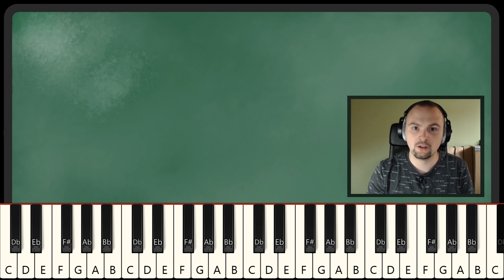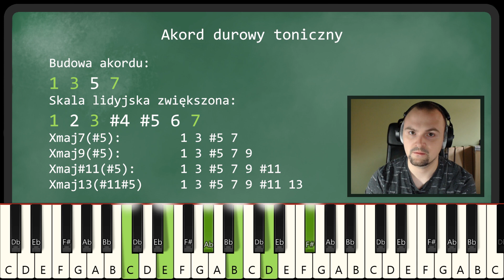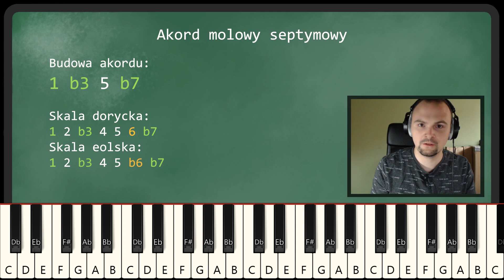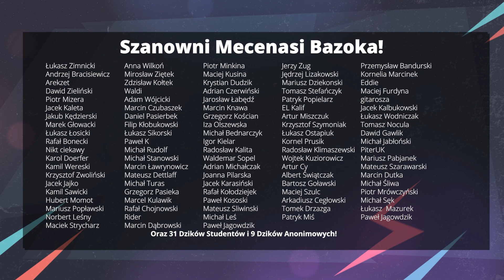Zbudujmy AKORDY ze SKAL! (CHORD SCALE THEORY)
Chord Scale Theory - jak budować akordy ze skal? Rodziny akordów - ciąg dalszy! Teoria Muzyki dla Każdego

PARTNERZY:
►PRS GUITARS POLSKA:

DO NAGRAŃ UŻYWAM:
► Główna gitara #1: PRS USA CE24 Trampas Green (2016) (H-H)
► Główna gitara #2: PRS USA 305 McCarty Tobbaco (S-S-S)
► Akustyk PRS SE ANGELUS (2013)
►Fractal AX8
► Paco Case w wersji PRO
► Zasilacz YANKEE PS-M1
► Kable PRS, struny PRS 10-46